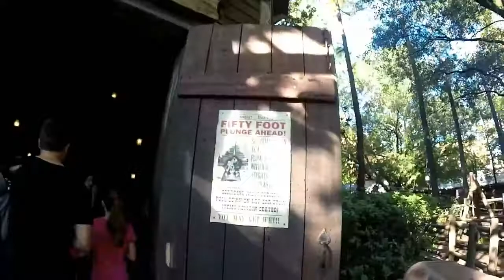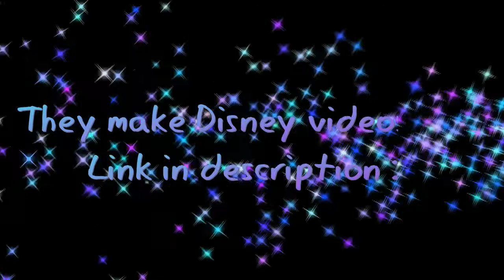Magic Kingdom Vlog!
This was from last summer💕

ALSO please leave video requests down below!

THANK U THANK U✨💁🏼